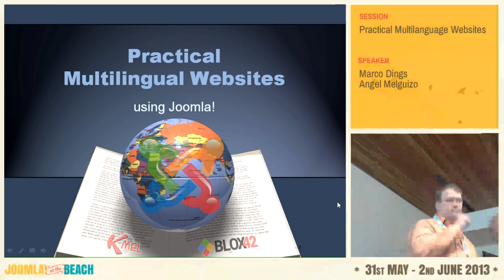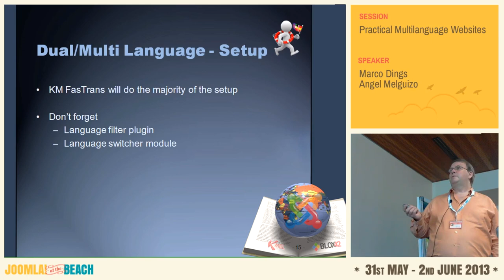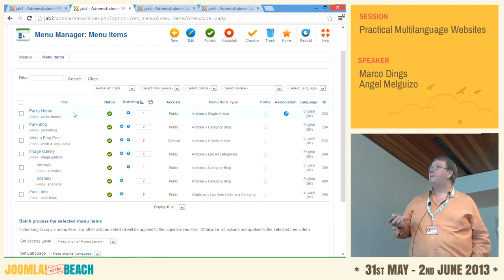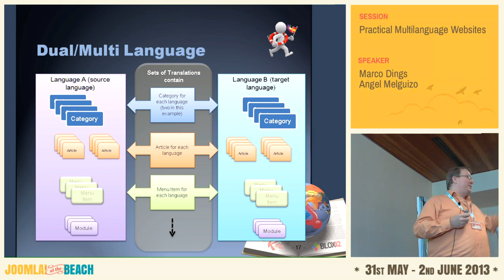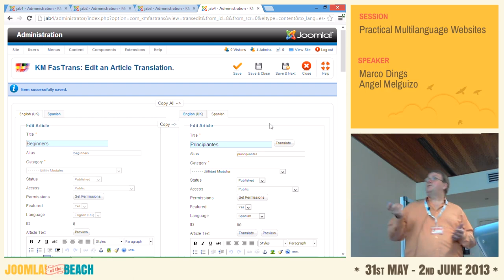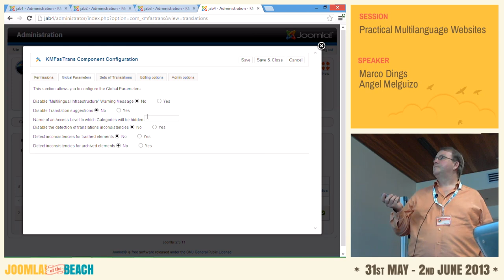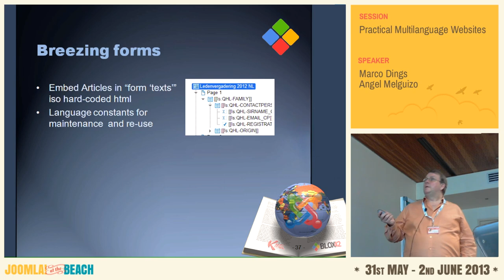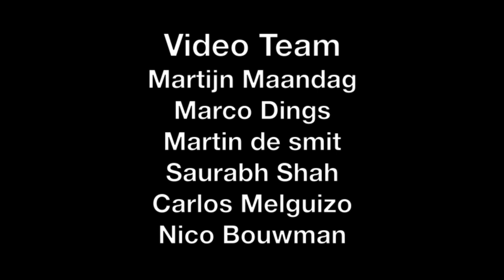Practical Multilanguage Websites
Joomla multi lingual system is powerful but cumbersome. There are some great tutorials on setting up the native system, but some of the fun only starts after that. In our presentation we take it one step beyond the basic setup and show the setup and usage in real life with the support of available tooling and tips & tricks, whilst respecting the native Joomla language system. We will present a basic tooling overview, have a practical web building session and in depth discussion of tooling and future.

Starting with version 1.6, Joomla has the tools to build multi-language web sites, tools that have been improved in the latest versions. However, building multi-language sites with Joomla is still very cumbersome and costly both in time spent on its creation and its Maintenance. There are some great tutorials out there that explain how to setup a multilingual site. But part of the real fun only starts after that. We will cover the usage of tooling & tricks that extends and conforms to the native language setup of Joomla. Tooling to help setup and maintain a multilingual site from a ÛÏuserÛ and ÛÏintegratorsÛª point of view and share some tips and tricks how to deal with ÛÏnon-language enabled extensionsÛ such as jdownloads, breezing forms.

We will list and features compare features of predominant solutions and elaborate on KMFasTrans Translation Manager as our solution of choice to show as a practical application.

I (Marco Dings) have been involved in multiple multi-langue websites and thought it a good idea to share this experience. I have found Angel Melguizo of KMFasTrans translation system willing to co-author this talk and share some more technical and future details with all of you.

Why you should care about multi lingual. In the last two years, the economic potential of making money online has grown from 36.5 up to 44.6 billion dollars. However, only a third of these figures can be achieved if the web pages are available in English only. And that figure is even lower in web pages whose language is not as frequently used as the English language - for example, Portuguese, Russian or Japanese.